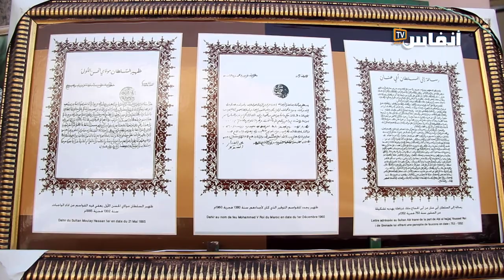تاريخ تربية وصيد الصقور بالمغرب مع محمد الغزواني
محمد الغزواني يسلط الضوء على ماضي وحاضر ثرات تربية وصيد الصقور بالمغرب خلال مشاركته في الملتقى الجهوي الثاني للتراث بالبيضاء